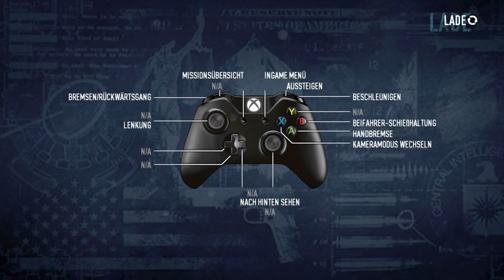Payday 2 | Golden Grin - solo stealth (Deathwish) | [Xbox One] (german/HD)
Payday 2 - Crimewave Edition ~ The Big Score | Golden Grin - solo stealth | Xbox One | gameplay (german/deutsch)

Hi Freunde :)

Wir stealthen das Golden Grin Casino. Was müsst ihr beachten?

Wünsche viel Spaß o7

~ Payday 2 ~